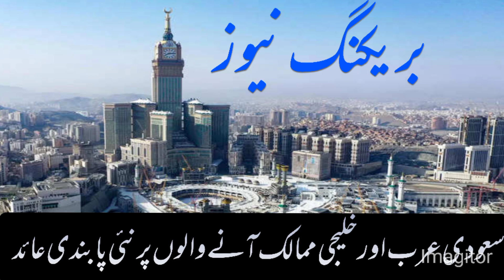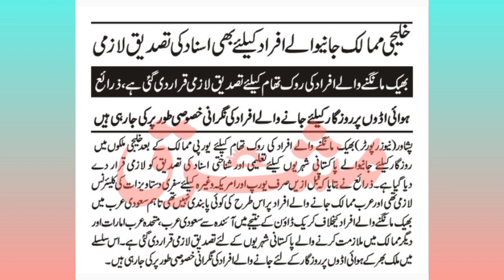Ban on Visitors from Arab countries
group insurance
group insurance latest updates
family pension
family pensioners